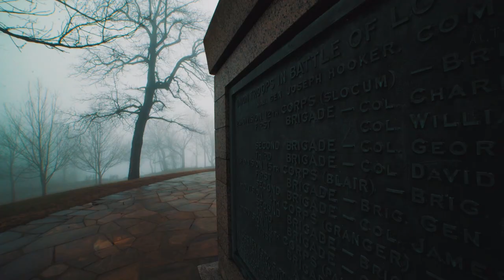Daffodils – William Wordsworth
A powerful poem on finding pleasure and comfort in nature.

Read by Victor Vertunni
William Wordsworth was a revered English poet who was, in part, responsible for kick-starting the Romantic movement in English literature.

Inspired after finding a surprising number of daffodils during a countryside walk, Daffodils (or 'I Wondered Lonely as a Cloud') serves as something of a reminder that humanity is a part of nature and not an opposing force.